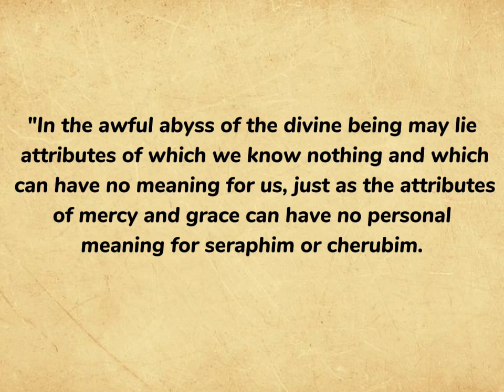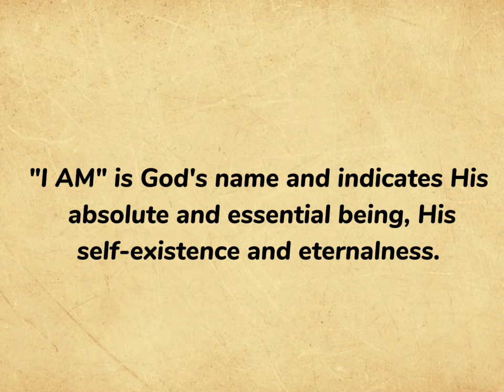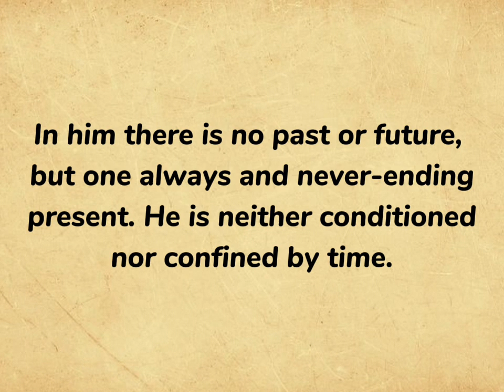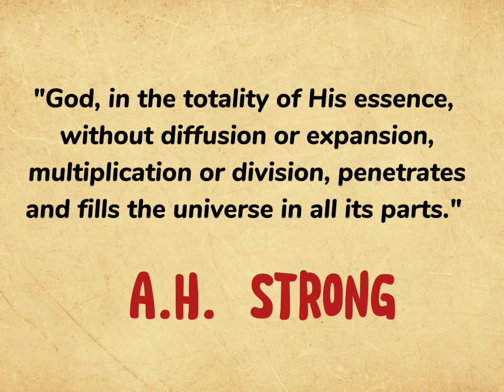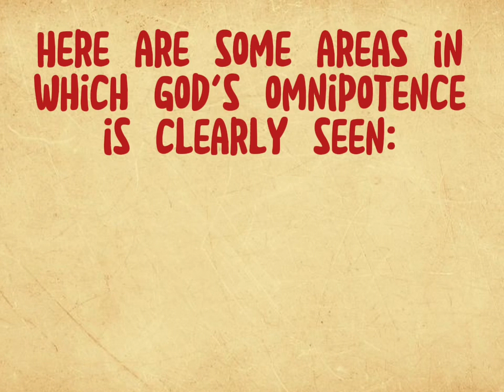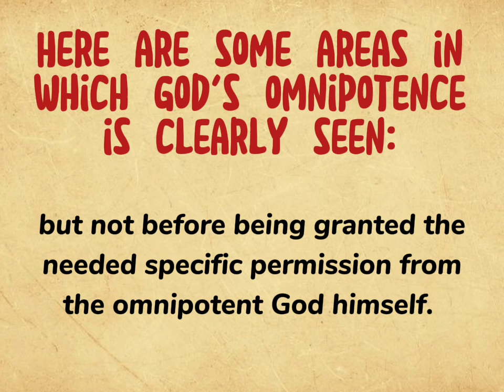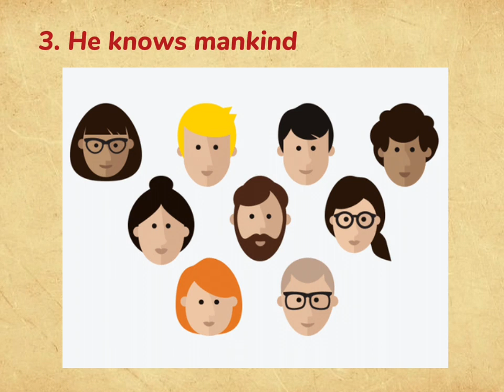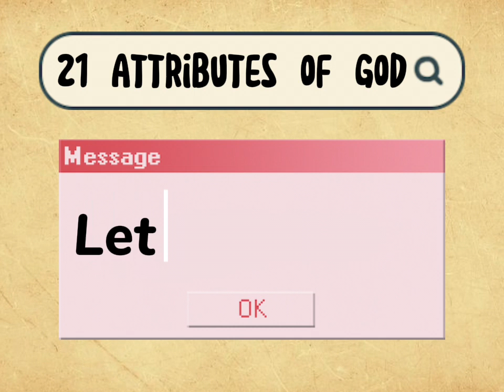The Attributes of God